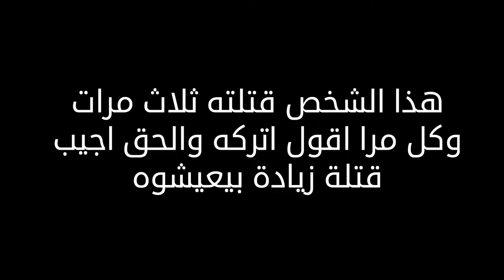اشياء غريبه تحصل ضمن الفيت فورتنايت